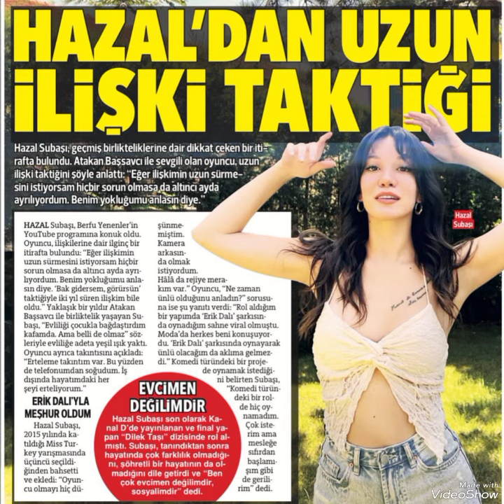Hazal shared her photos with her best friend#hazalsubaşı#keşfet#yenidizi#